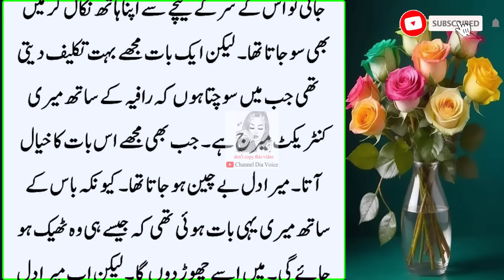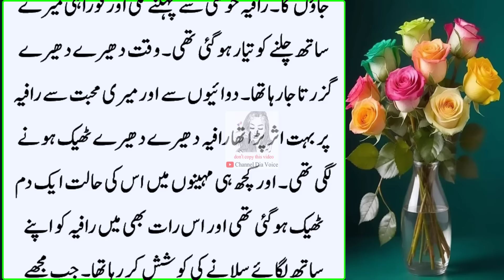Garmi ka Mosam Tha Raat ka Waqt Tha Baarish Ho Rahi Thi Aik Pagal Khubsurat Larki ki Sad Story